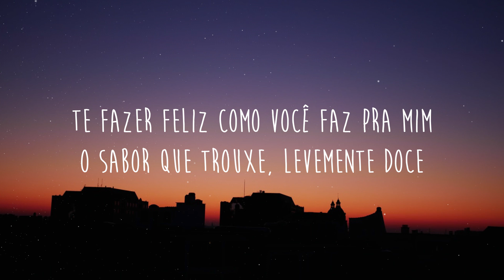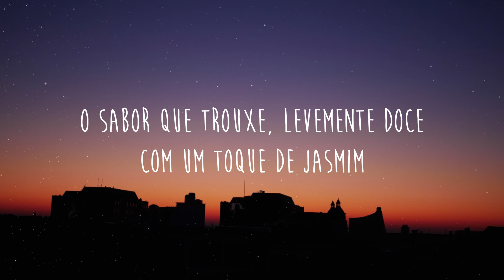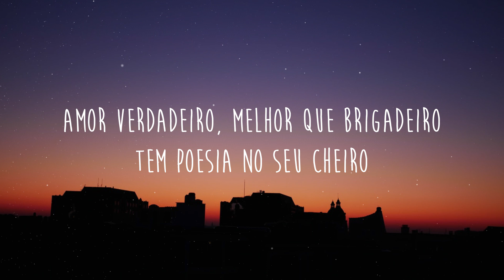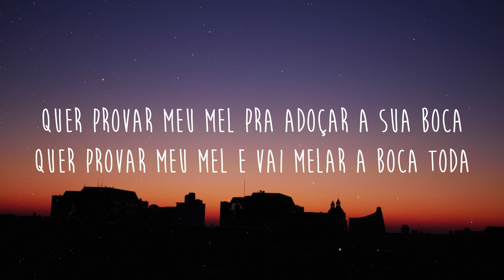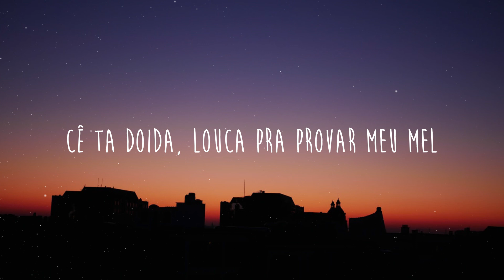Anitta feat. Melim - Meu Mel (Letra/Lyrics)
[Intro]
Ruxell no beat

[Refrão: Anitta]
Meu mel, lembra aquele quarto de hotel
Você era Dali e eu pincel
Pronta para te levar pro céu
Doido pra provar

[Verso: Melim]
O que eu sempre quis
Te fazer feliz como você faz pra mim
O sabor que trouxe, levemente doce
Com um toque de jasmim
Amor verdadeiro, melhor que brigadeiro
Tem poesia no seu cheiro
Se jardineiro eu fosse
Eu regaria dia e noite o nosso jardim

[Pré-Refrão: Anitta]
Quer provar meu mel pra adoçar a sua boca
Quer provar meu mel e vai melar a boca toda
Que provar meu mel pra adoçar a sua boca
Quer provar meu mel, então eu vou te dar

[Refrão: Anitta & Melim]
Doido pra provar
Doido pra provar

[Pós-Refrão: Anitta]
Meu mel, mel, mel
Ruxell no beat

[Refrão: Anitta & Melim]
Doido pra provar
Doido pra provar

[Pós-Refrão: Anitta & Melim]
Meu mel, mel, mel (Meu mel)

[Saída: Melim]
Cê ta doida, louca pra provar meu mel
Doido, louco pra provar meu mel
Doida, louca pra provar meu mel
Doido, louco pra poder provar meu mel